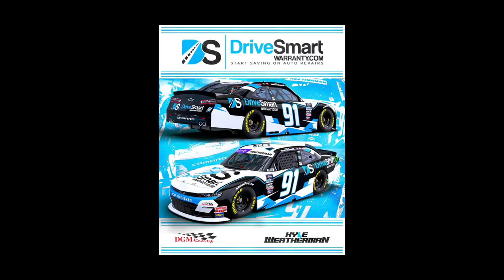Xfinity Reveal: Kyle Weatherman's 2024 #91 DriveSmart Paint Scheme